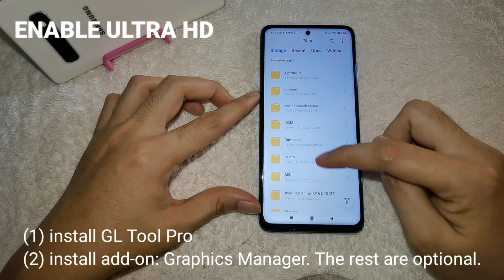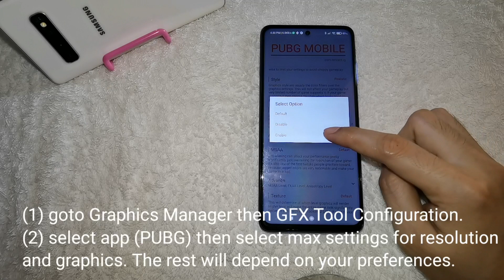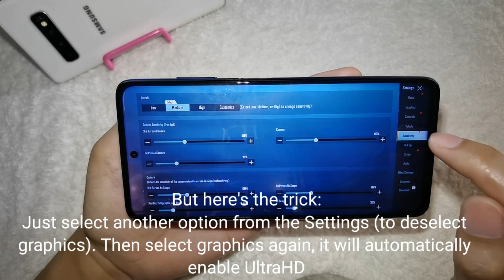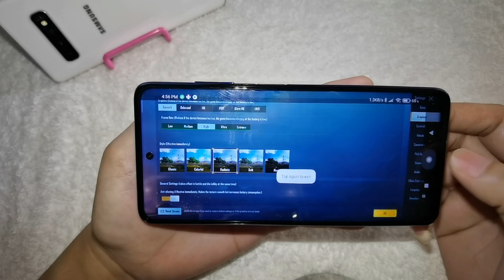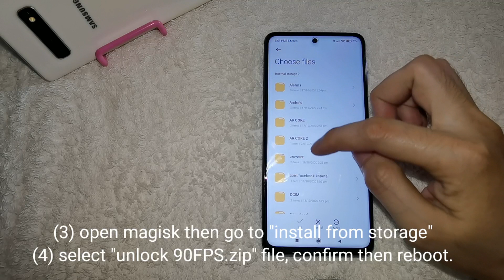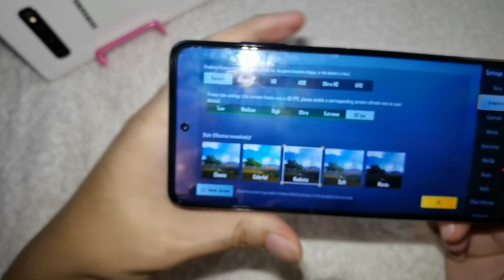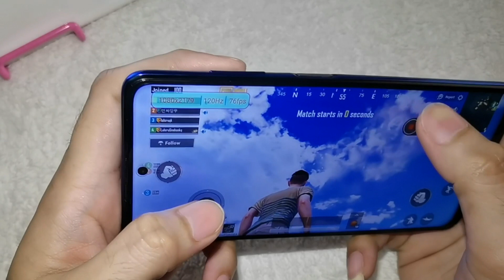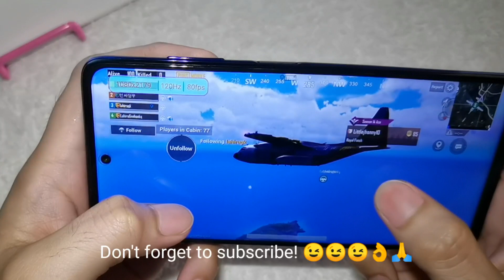Enable Ultra HD and 90FPS PUBG | Tested on Poco X3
How to Enable Ultra HD and 90FPS PUBG | Tested on Poco X3

LINKS:
Gamers-GLTool-Pro-1_3p.apk
REMOVED

Magisk-uninstaller-20201003.zip
REMOVED

Magisk-v21.0.zip
REMOVED

MagiskManager-v8.0.2.apk
REMOVED

Unlock 90FPS.zip
REMOVED

Bootloader unlocking | TO UPDATE LINK